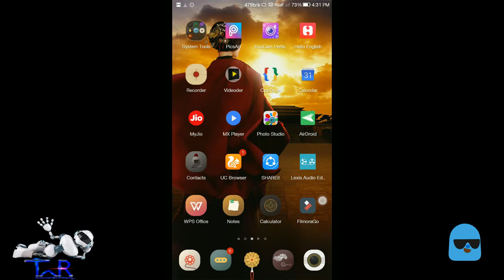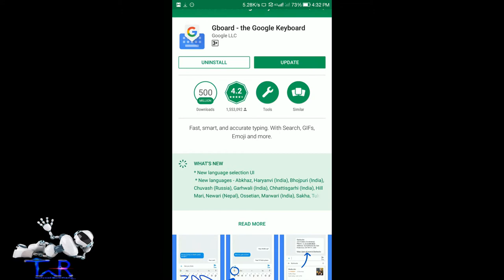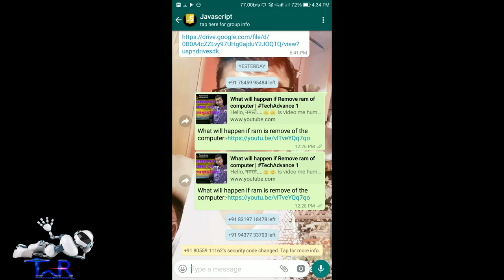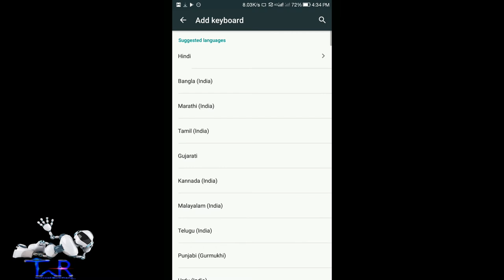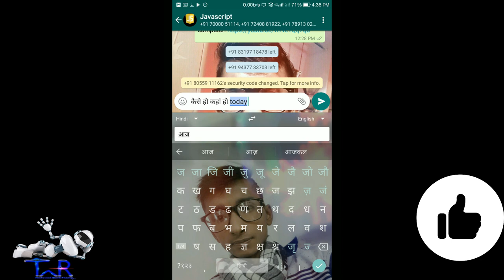Whatsapp par English ya Hindi me chatting bina english sikhey| Tips&Tricks 4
Hello, नमस्ते. ☺☺
Kya apko English me chatting karke apni Gf ya Bf ko impress karna h to is video me apko english hi ni hindi e chatting ki trick bh btaunga.